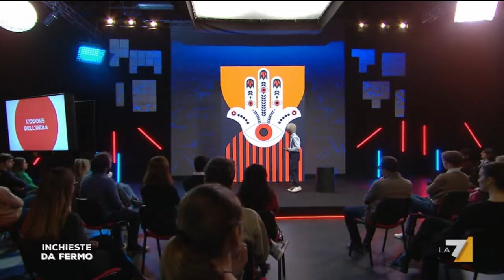Il dramma del Kashmir fra realtà e pantomima: parla Rampini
Federico Rampini racconta le origini dei disordini politico-religiosi che caratterizzano il Kashmir, regione contesa con fra India e lo stato del Pakistan sin dal 1947, anno in cui quest'ultimo ha raggiunto l'indipendenza